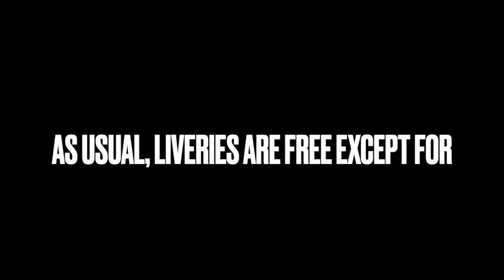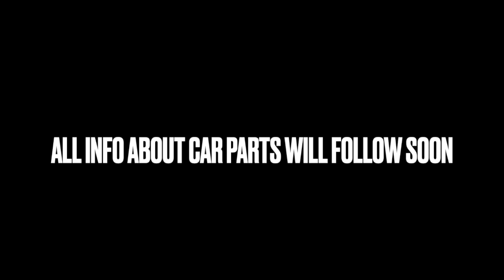OJRT NEW SEASON TRAILER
New season Trailer